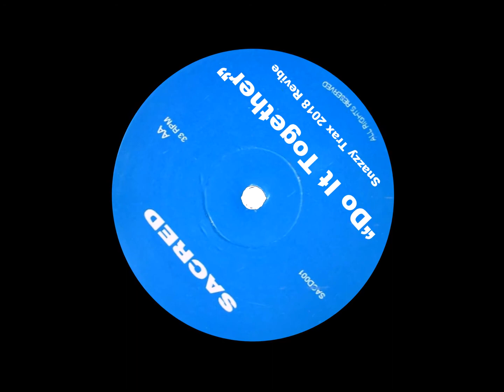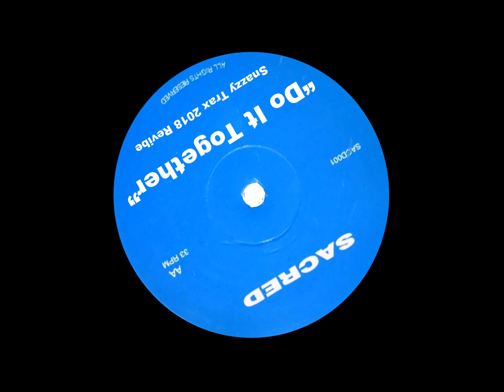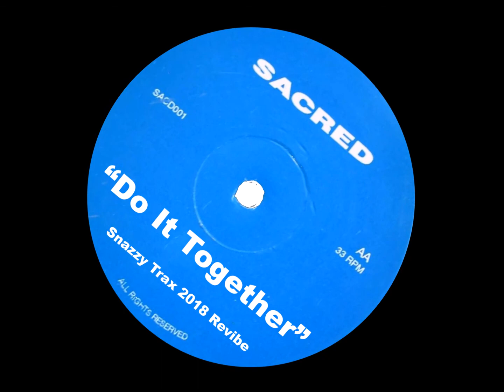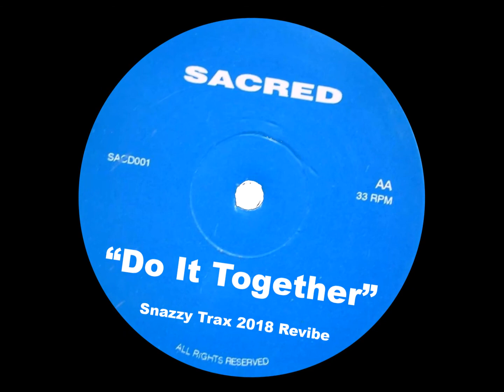Sacred - Do It Together (Snazzy Trax UKG Revibe)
BIG THANKS FOR SUPPORTING OUR MUSIC! ;)